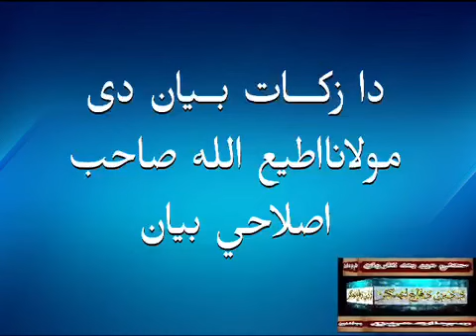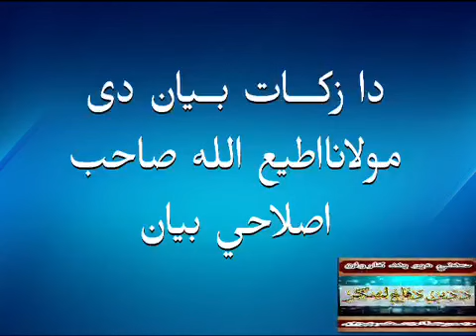pashto islami eslahi biyan molana athiullah sahab /31